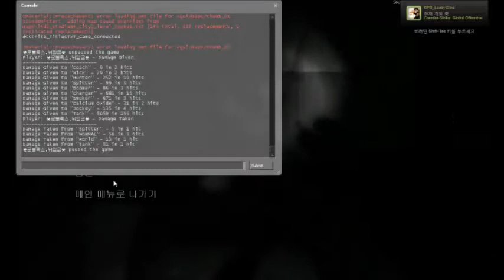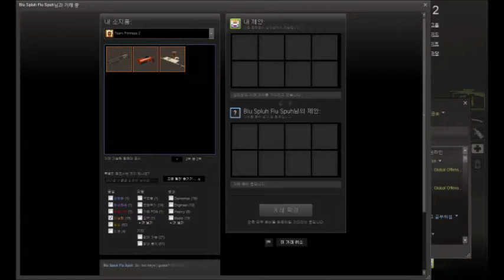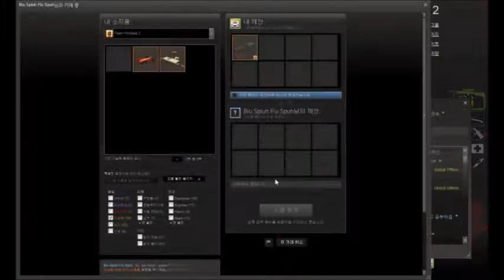☣roblox,nwi imgeum☣'s l4d2 play -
모드:  /  Mode:  /
재밌던 것 Funny Things
①

②

③

④

⑤

⑥

⑦
함께한 이 Joined Player(s)